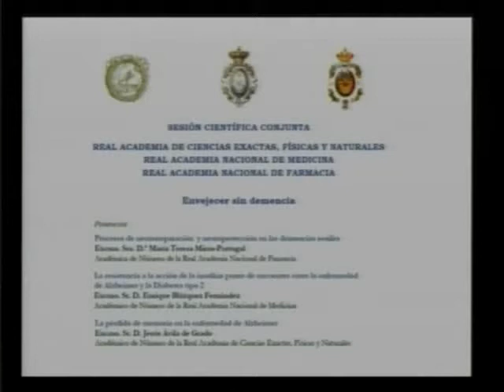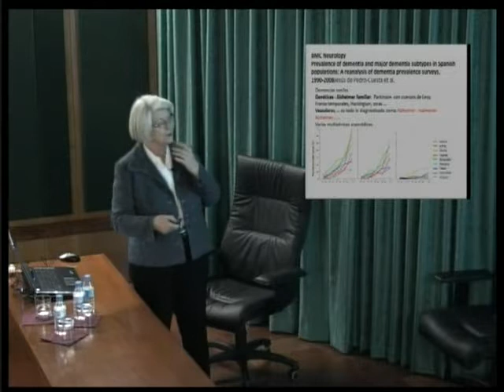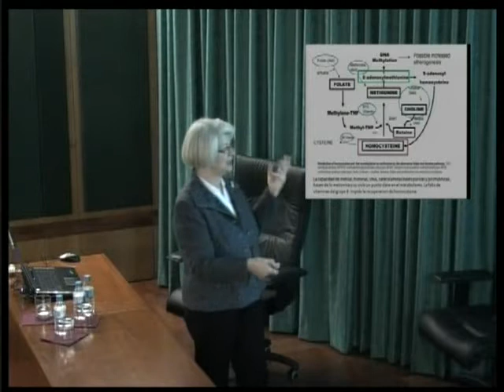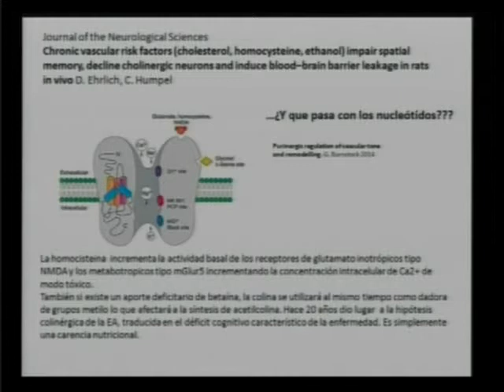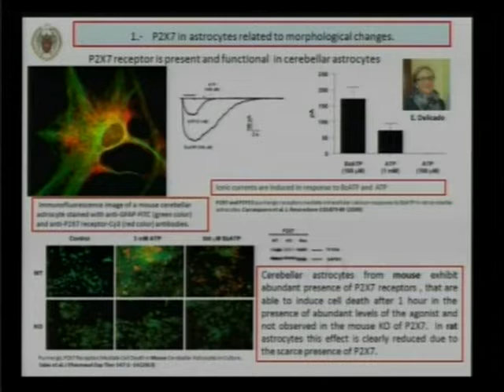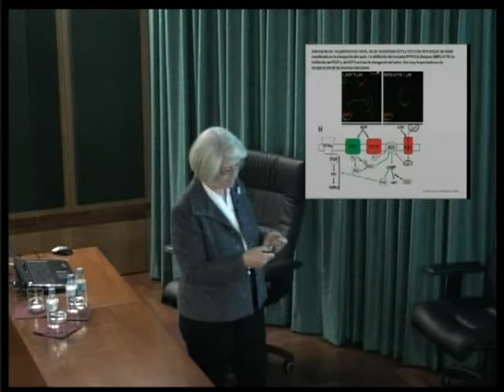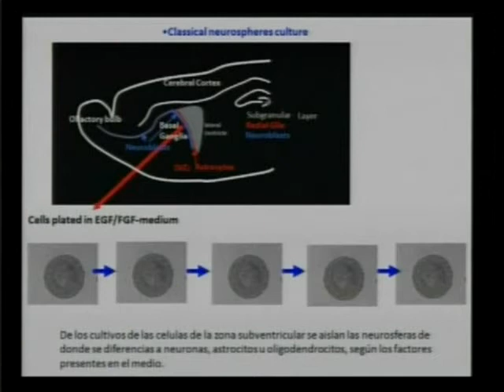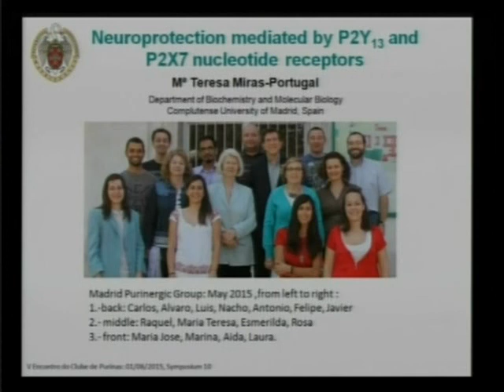Sesión Científica Conjunta RAC, RANM y RANF - 11.11.2015 - Envejecer sin demencia...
María Teresa Miras Portugal, 11 de Noviembre de 2015.